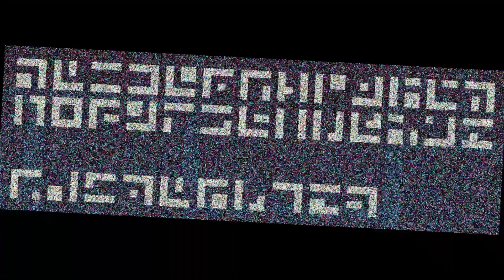???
can you believe it guys? everafter! just less than a month away! everafter is in less than a month! woohoo! i am so happy about this information. everafter, just less than a month away! oh wow! can you believe it? everafter!